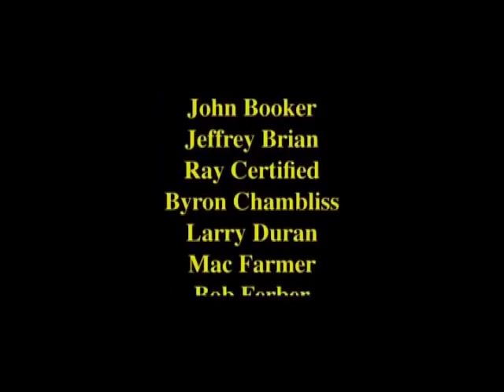Pit Bulls - Documentary - Part 6